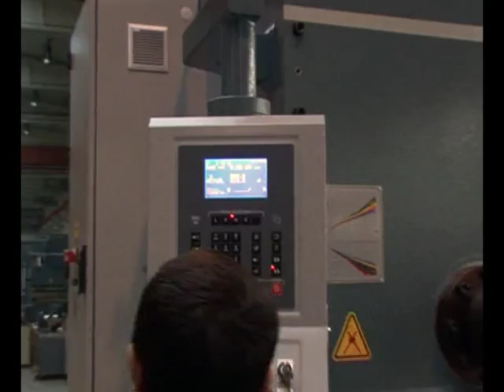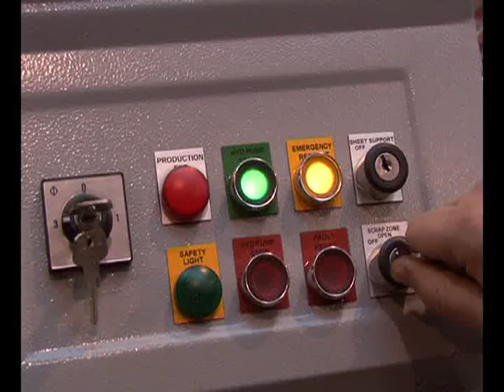Durma VS 4M x 13mm Variable Rake angle Guillotine with conveyor system.mpg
High quality durma Guillotines available from Acra machinery